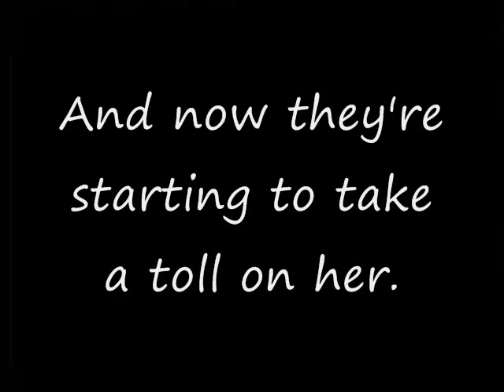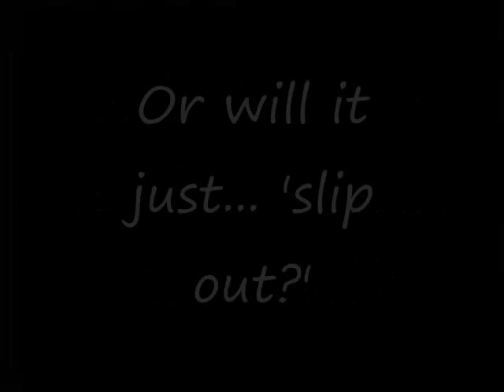The Second Trailer for my series Double iJEMIdy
yes it will have Jemi in it. and yes I will start making it soon. (maybe tomarrow) but i'm at my dad's house this weekend thus it might not be out tomarrow.

Plot for Mitchie:
Mitchie Torres lives in LA with her freind Selena. The Jonas Brothers (They're not celebritys in this) just moved down the street from them a few months ago. Joe is starting to crush on Mitchie and she is starting to back. And of course, Nick is starting to notice Selena.

Plot for Demi:
Mitchie is Demi and Demi is Mitchie. Demi has a darker more curly wig that she puts on (plus a buch of black make up sometimes) and it transforms her! Mitchie likes to do this because she can have two looks, two personalitys, and just two totally people all together. She can kind of... let this hole different side of her out when she is wearing the wig.